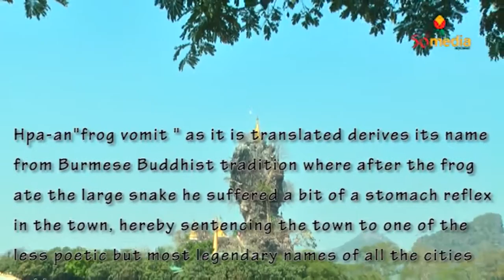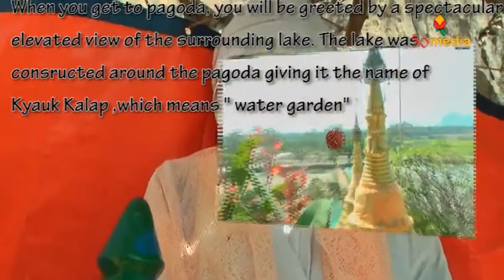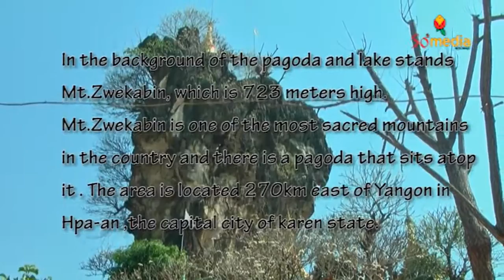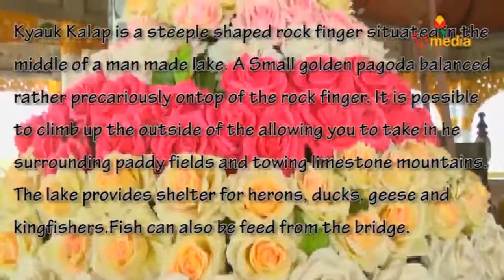Kyauk Kalap @ Hpa-An - © 50Media Myanmar Channel (Culture Must prevail The World)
May I have your attention All dear respected viewers, ladies and gentlemen
This video is broadcasting by 50 Media Myanmar Channel. The copyright is owned by U Soe Moe Aung , Managing Director of Myanma Myinttar Shin Co.,Ltd , Yangon , Myanmar.

The address you can contact is No (149), 8th Street , No (3) Ward  South Oakkalarpa Township , Yangon , Myanmar .The contact phone no in Myanmar is 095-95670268 and 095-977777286 . In Thailand , you can contact to 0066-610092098